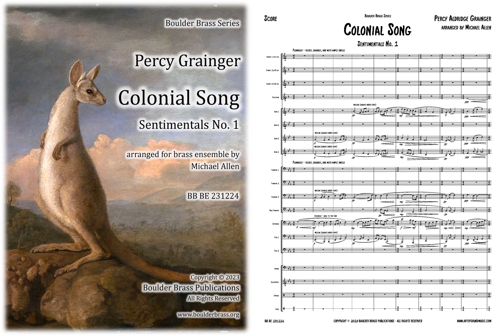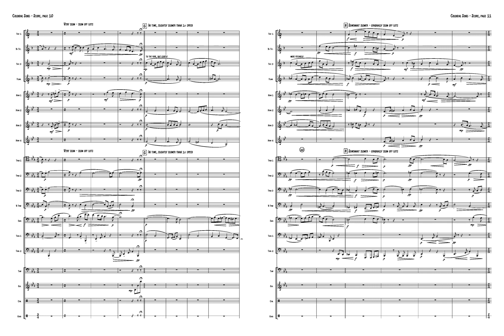Colonial Song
Percy Grainger
arranged for large brass ensemble by Michael Allen
444.12, timp, glockenspiel. suspended cymbal, gong
audio is Note Performer from the Finale file (ending is a bit wonky)